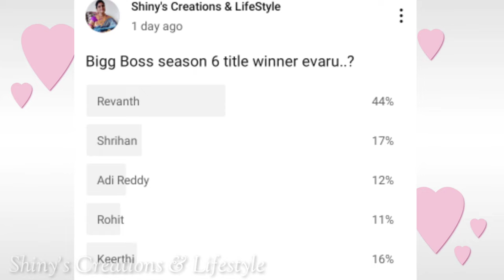shrihan is lucky